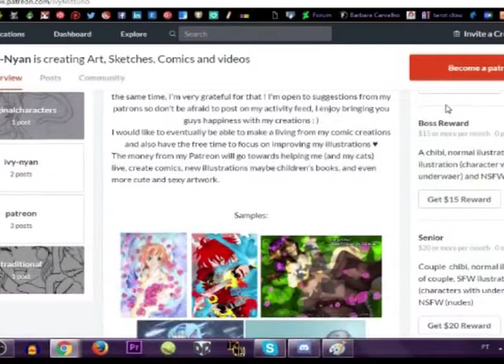[ UNDERTALE] Top 5 Fav Battle Songs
Woao...
This is my 1st ever top favorite battle musics on undertale.
I've actually mention this in my livestream a couple of times, but heck I don't force anyone to join.

Anyway!
Long time that I actually did something game related...it's just too many things at the same time xD
It's hard for me to keep up with everything... besides give a break for my 10 year old laptop okay?

Next up i should make a top 5 fav characters and